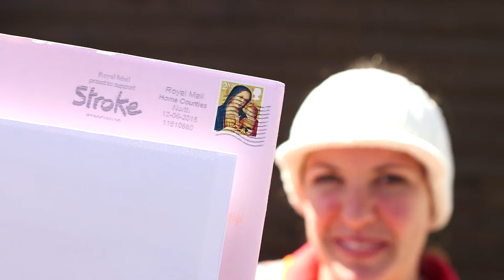Royal Mail - Corporate Supporter Award 2015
Royal Mail aims to raise £2 million for the Stroke Association over two years as part of a Charity of the Year partnership, with every penny helping the charity to provide Life After Stroke Grants to 10,000 stroke survivors and their families. These grants fund equipment to give stroke survivors more independence and support as they take their first steps back into the community.
Since the launch of the partnership in September 2014, Royal Mail has hosted over 100 Know Your Blood Pressure events for staff across the country, educating them on stroke risk and prevention. The organisation also created a bespoke postmark - which has the potential to reach 29.5 million homes a day - highlighting the work of the Stroke Association